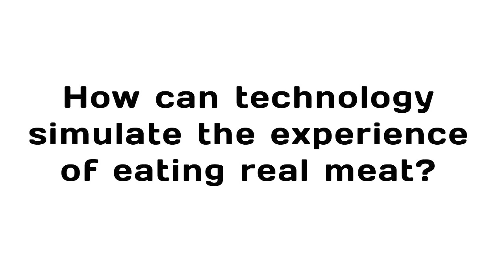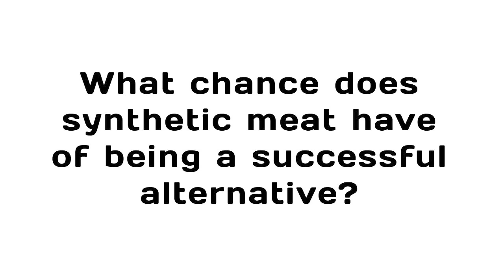What do you think of Synthetic Meat?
There are emerging radical technologies that have the potential to change the way we live. This video on Synthetic Meat is first summary of a series of conversations had at the NETS Annual Foresighting Event on Three Technologies that Will Change the Way We Live. The video is made by RiAUS.